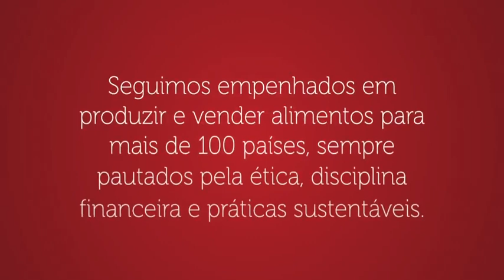MINERVA (BEEF3) RESULTADOS FORAM BONS? | 2T20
29 de Julho de 2020

▪ Fluxo de Caixa Operacional
▪ 2T20: R$ 711,2 milhões | LTM2T20: R$ 3.625,3 milhões
▪ Fluxo de Caixa Livre
▪ 2T20: R$ 376,5 milhões | LTM2T20: R$ 1.882,8 milhões
▪ Receita Bruta 2T20: R$ 4,6 bilhões | LTM2T20: R$ 19,0 bilhões
▪ Divisão Brasil: 45% da receita bruta | Athena Foods: 45% da receita bruta | Trading: 10% da receita bruta
▪ Receita Líquida
▪ 2T20: R$ 4,4 bilhões (+9% yoy) | LTM2T20: R$ 17,9 bilhões (+7% yoy)
▪ Exportações:
▪ 2T20: 72% do total da receita bruta (+16% yoy) | LTM2T20: 69% do total da receita bruta (+18% yoy)
▪ EBITDA
▪ 2T20: R$ 590,2 milhões (+62% yoy) | Margem EBITDA: 13,4%
▪ LTM2T20: R$ 2.029,5 milhões| Margem EBITDA: 11,3%
▪ Resultado Líquido: 2T20: R$ 253,4 milhões | Acumulado 2020: R$ 524,6 | LTM2T20: R$ 685,5 milhões